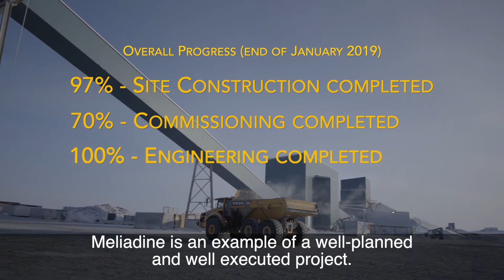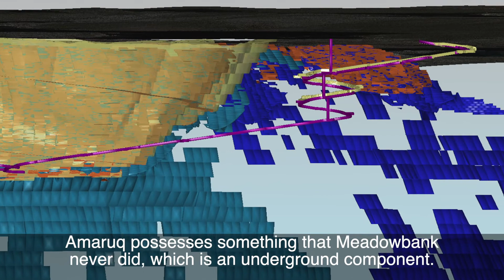Nunavut Update Feb 2019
Another era begins for Agnico Eagle as our Nunavut platform takes shape! $AEM CEO Sean Boyd gives a video update on our Nunavut projects as Meliadine nears production.